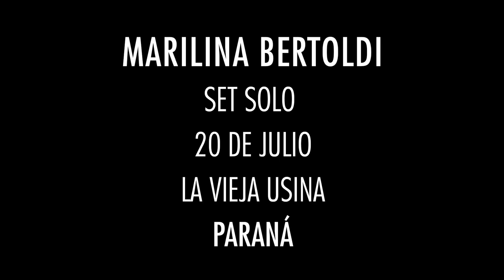After Movie - Marilina Bertoldi en Paraná - 20 de Julio de 2017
Marilina Bertoldi presentó "Set-solo" el 20 de Julio de 2017 en LA VIEJA USINA (Paraná)
Producción: SIN Producciones
Filmación: Horaz Lopez / Pablo Maitenon
Edición: Nico Damore